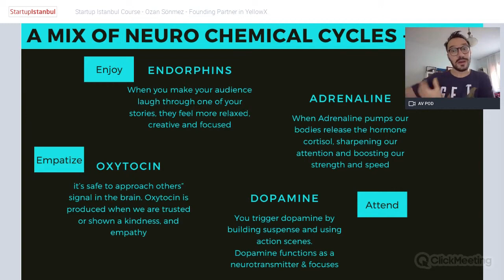Pitch Perfect - Chapter One: The Power of Storytelling - Chemical Cycles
Why are we focusing on the pitch but not on the business?